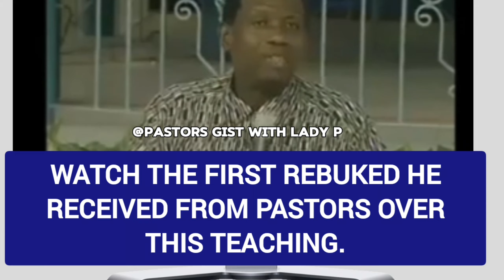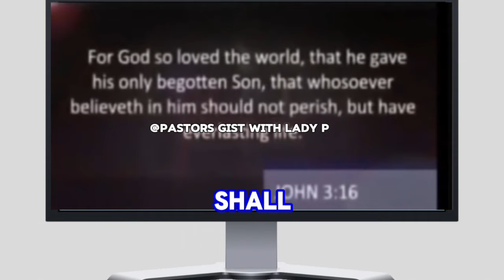PASTOR ENOCH ADEBOYE APOLOGIZED OVER IF YOU ARE NOT A TITHER, YOU WILL NOT MAKE HEAVEN.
PASTOR ENOCH ADEBOYE APOLOGIZED OVER IF YOU ARE NOT A TITHER, YOU WILL NOT MAKE HEAVEN. DR ABEL DAMINA, DR SUNDAY ADELAJA, VERY DARK MAN.

DADDY FREEZE, LISAR KANU VERSUS PASTOR ENOCH ADEBOYE OVER HIS APOLOGY ON TITHING. DR ABEL DAMINA.

PASTORS DRAGGED PASTOR ENOCH ADEBOYE OVER IF YOU ARE NOT A TITHER, YOU WILL NOT MAKE HEAVEN.

PASTOR ENOCH ADEBOYE- THEY LIED AGAINST ME OVER MY APOLOGY ON TITHING. DR ABEL DAMINA. DADDY FREEZE.